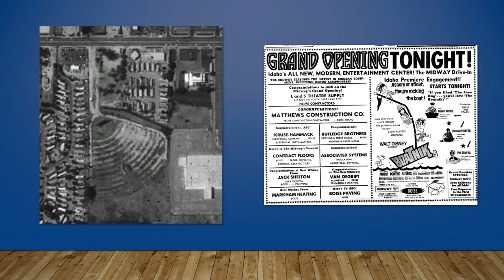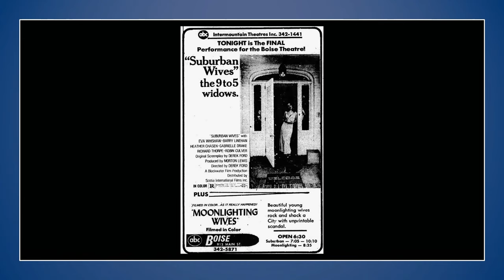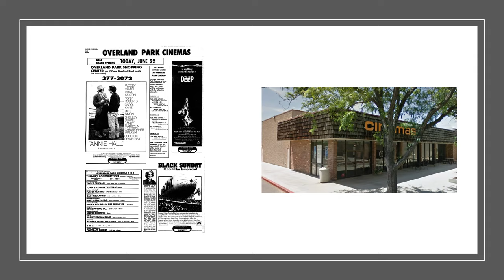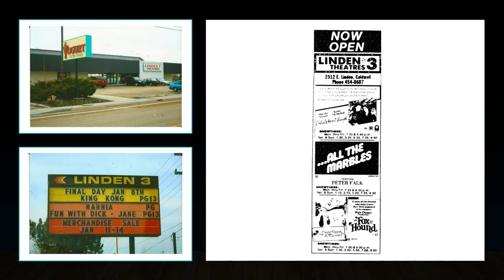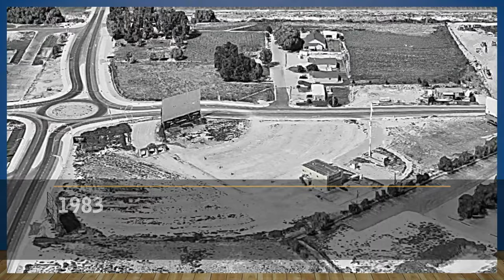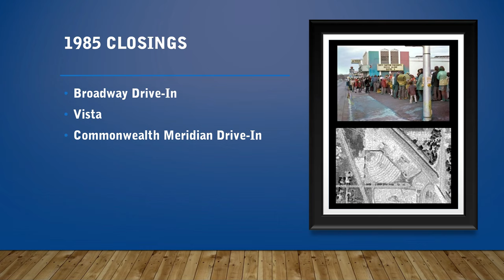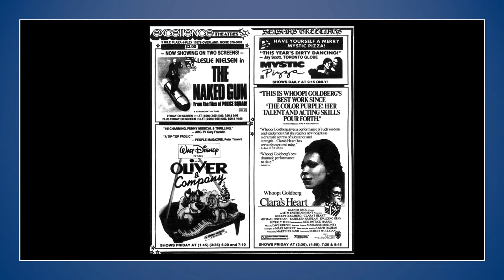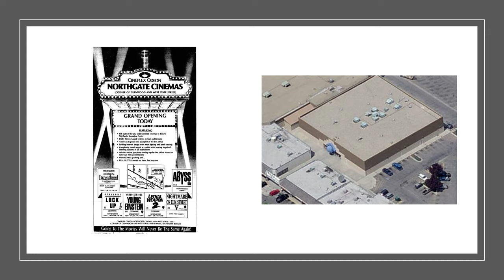Boise movie theatre and drive-in history 1970-1989